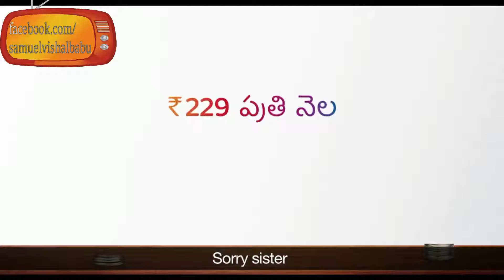Tata Sky Nayanthara Shampoo Ad Telugu Where is all Latest Telugu Ad 2017